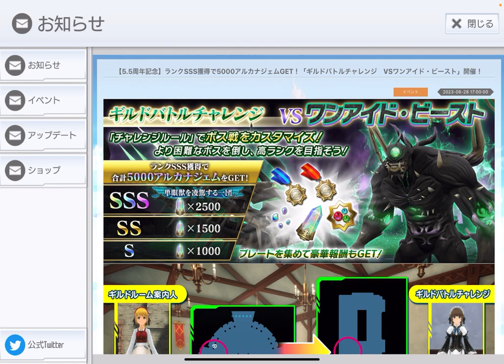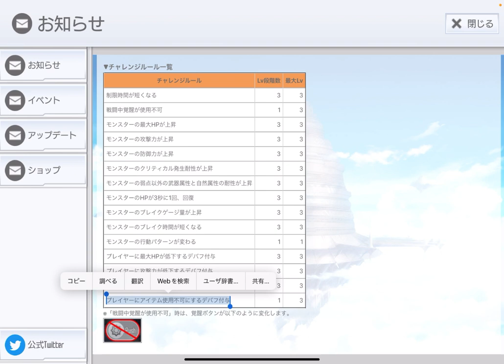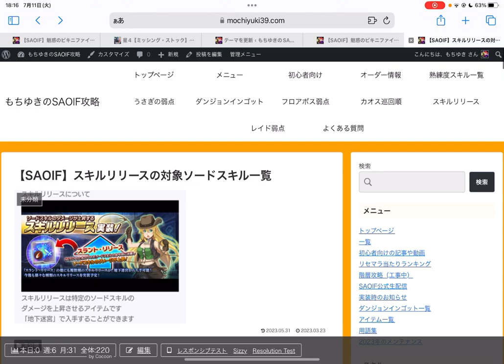【SAOIF】スキルリリースを解説します！【初心者/地下迷宮】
■参考リンク

■再生リスト